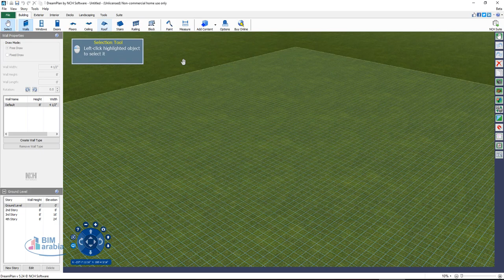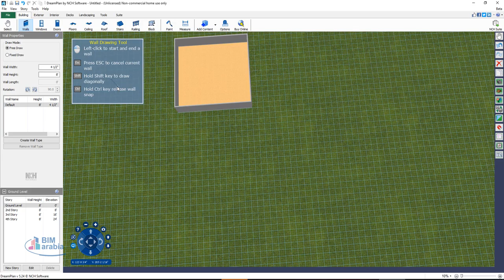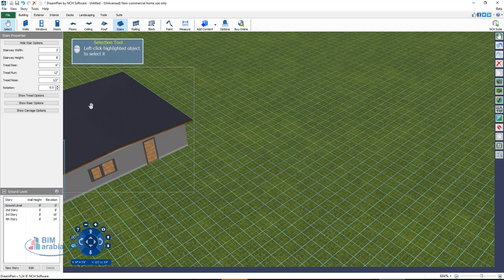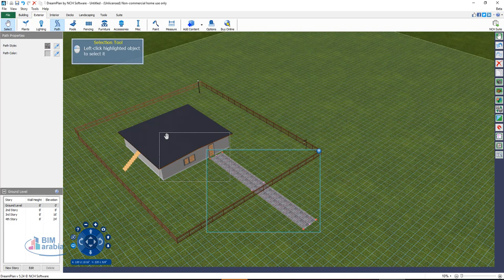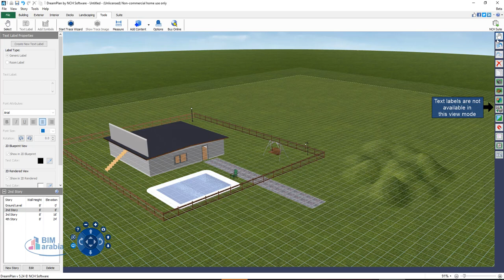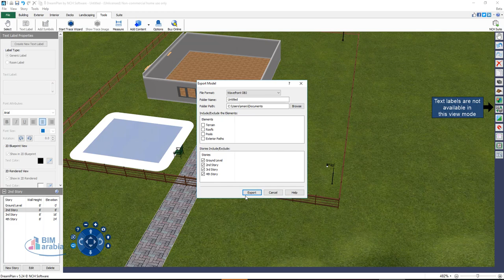DreamPlan برنامج بيم مساحته 8 ميجا